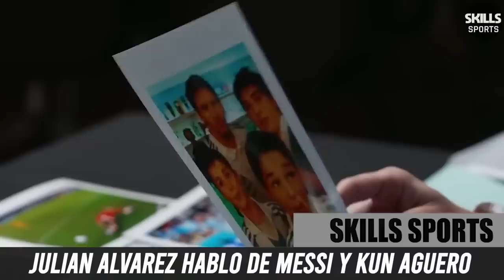"En el VESTUARIO nos cambiamos JUNTOS" JULIAN ALVAREZ habló de MESSI y del KUN AGUERO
El delantero del manchester city hablo de las relaciones en la seleccion argentina cuando salieron campeones en qatar 2022.